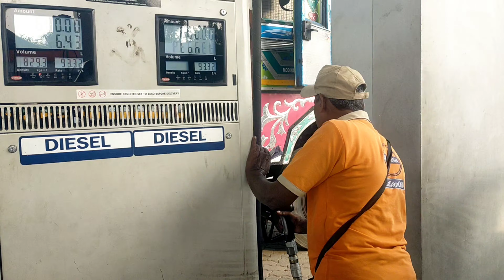আমরা সবাই মিলে এক অচেনা জায়গায় গেলাম। Long drive with my friends!sandip jele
sandip jele
vlog

Bengali vlog
banglivlog
Dali vlog

Facebook page 👉 sandip
Facebook Namm sandip jele

hy guys.
কারণ আমাদের একটু সাপোর্ট আমাদের ভিডিও বানানোর জন্য অনেক অনেক মোটিভেট করে। তো guys বেশি দেরি না করে এই ছোট ভাইটিকে সাপোর্ট করে তার পাশে থাকো।kepp support & love guys…!